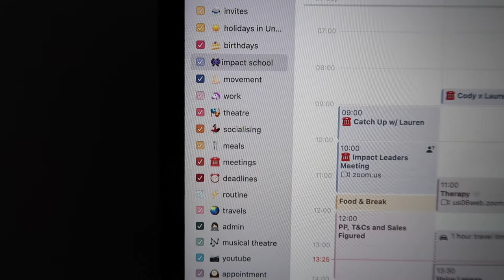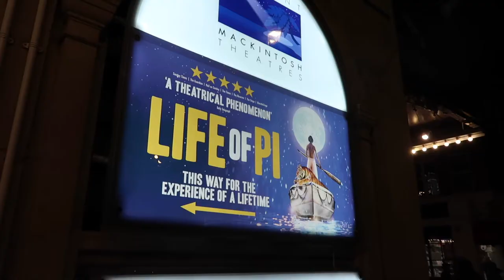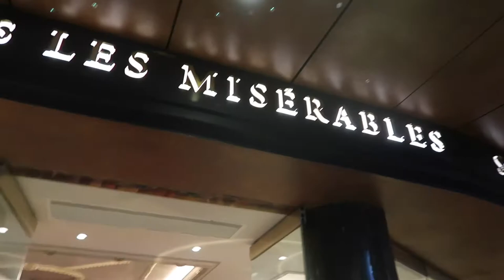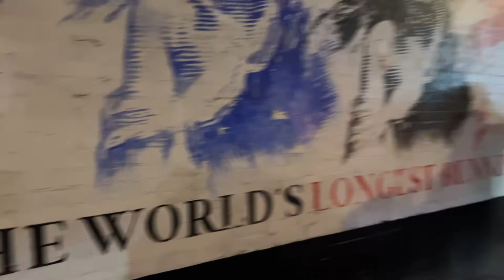Seeing Les Miserables For The FIRST Time (& Curtain Call) // Vlog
I am so happy I vlogged my first visit to Les Miserables. This is a day I will never forget. I have waited so so long to see Les Miserables and I cannot put into words how special this experience was. I have avoided seeing the movie and have only seen part of the staged concert on Amazon prime because I wanted my first experience to be front row, at the theatre. And boy am I happy that this was my first experience.

Goodness me, this show. I have no words.

0:00 Intro
0:19 Coffee Time
1:05 Meetings
1:34 Morning Chats
4:01 On My Own
4:16 How I Organise My Calendar
5:49 Off To The West End!
6:31 Doughnut Time
6:46 The Sondheim Theatre
8:30 Intermission + Update
9:30 Curtain Call
11:53 Some Tears
12:21 Leaving The Theatre
12:36 My Thoughts On Les Mis